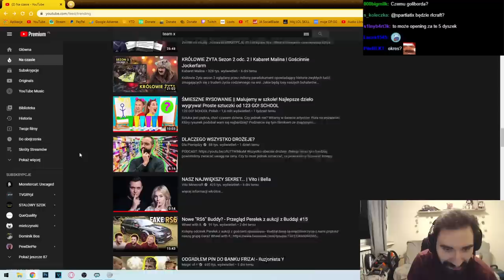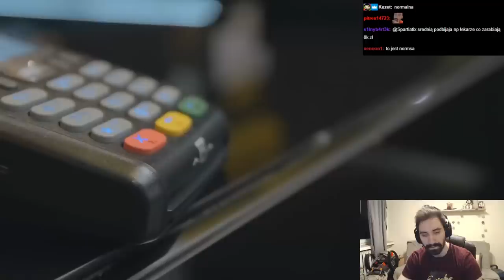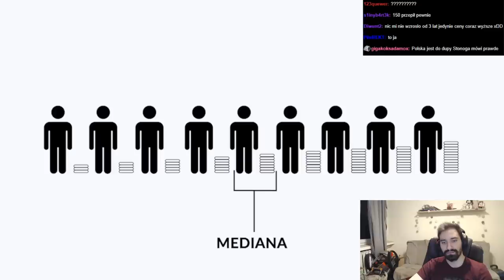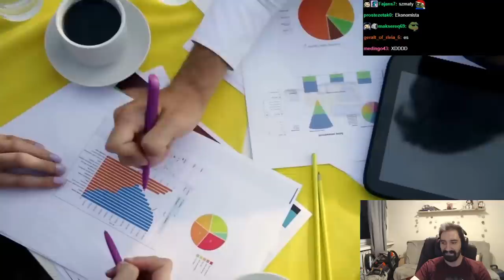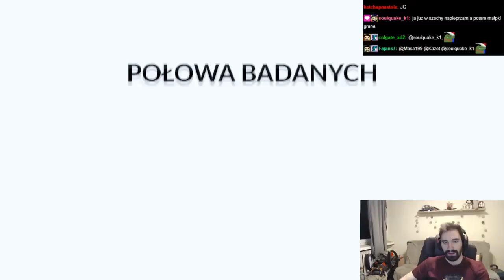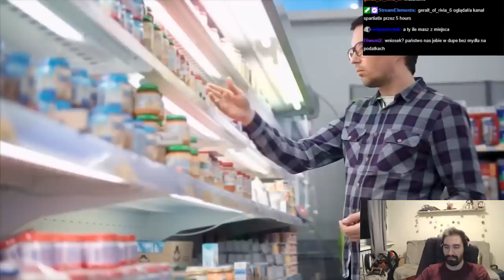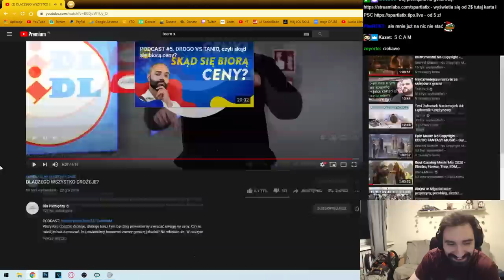CENY WSZYSTKIEGO IDĄ W GÓRĘ A JA SIĘ DENERWUJE ŻE URZĘDNIK MNIE OSZUKUJE 🤬🤬🤬